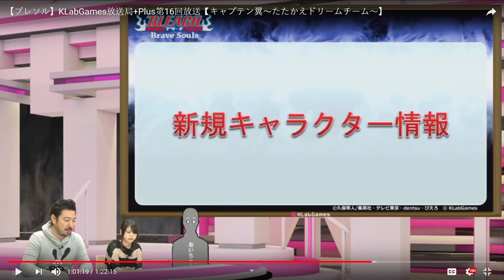Bleach Brave Souls Shinji, Shunsui, and Aizen Gameplay and Stats!